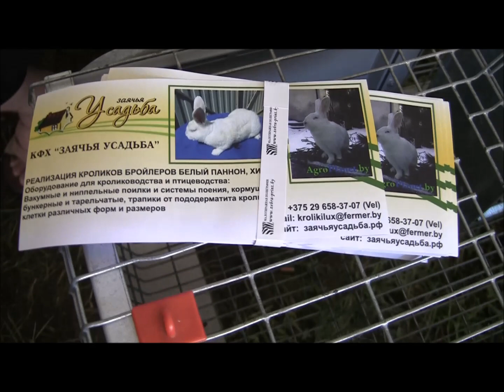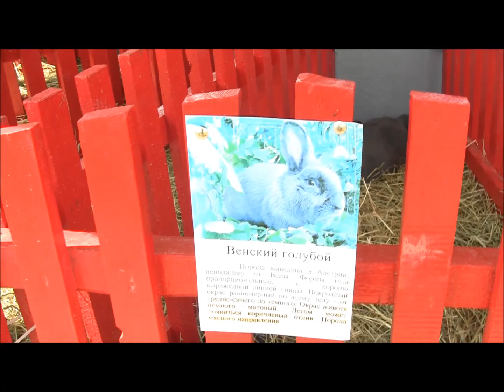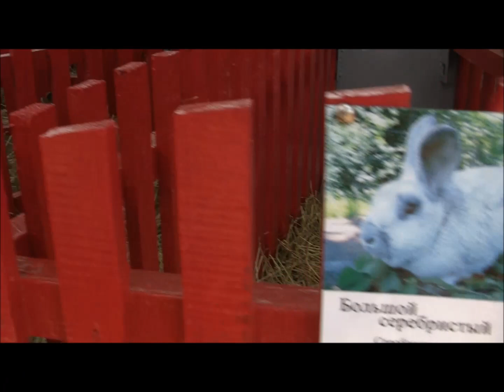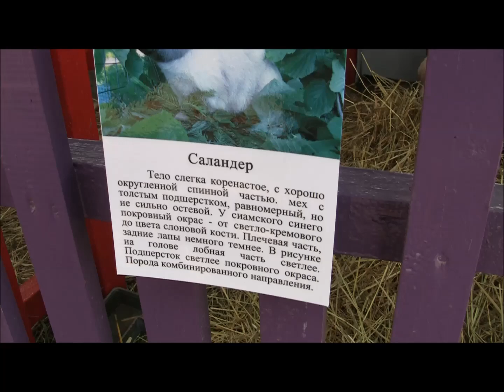Кролики на БЕЛАГРО-2013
Кролиководы на выставке БелАгро.